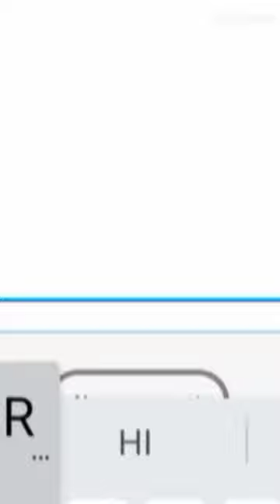do, re, mi, fa, so, f***ing done wit u